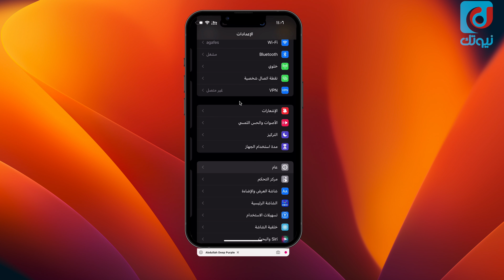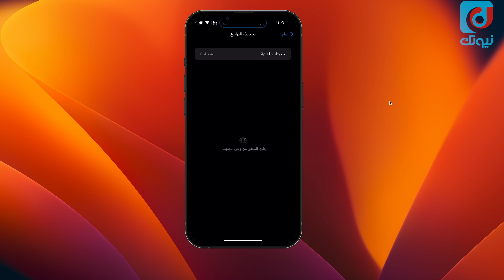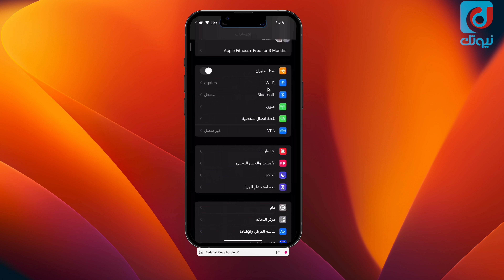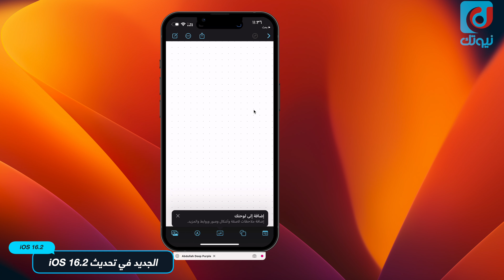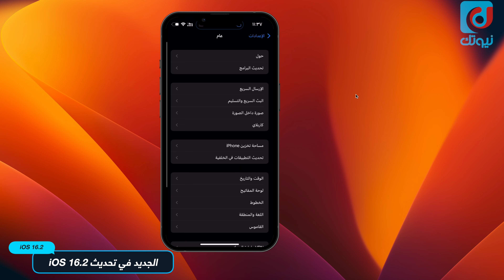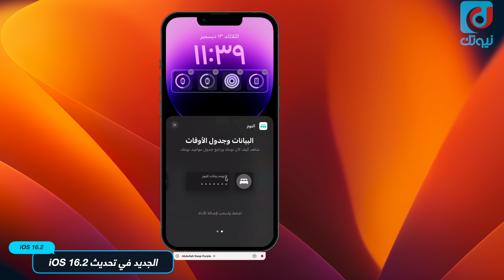تعرف على أهم مزايا تحديث الأيفون الجديد iOS 16.2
فيديو نستعرض من خلاله تحديث الأيفون iOS 16.2 الجديد لأجهزة iPhone - الأيفون - من أبل والذي يعتبر تحديث رئيسي يقدم مجموعة مزايا مع اصلاحات وحلول للأخطاء والمشاكل السابقة.

--- الخط الزمني ---
00:00 المقدمة
00:41 الأجهزة المدعومة في تحديث iOS 16.2
00:54 طريقة التحديث والباك اب ومزايا جديدة
03:06 أهم مزايا تحديث الأيفون الجديد iOS 16.2
05:51 الخاتمة

تحديث ايفون - تحديث ابل - مميزات ابل ونستعرض في هذا الفديو أهم 30 ميزة من مميزات تحديث أيفون الجديد iOS 16 - آي او اس 16 -.

أسئلة تمت الاجابة عليها:
كيف يتم حل مشكلة الملاحظات والمزامنة مع ايكلاود ؟
حل مشكلة 5G في ايفون ؟
مشاكل بطئ تحديث الأيفون iOS 16.

🔥 ادعم قناتنا عبر التسوق من (أمازون السعودي) باستخدام الرابط التالي:
🔥 ادعم قناتنا عبر التسوق من (أمازون الأمريكي) باستخدام الرابط التالي:
⬇️ تابعنا على وسائل التواصل⬇️
📲 عبدالله الغفيص على تويتر: